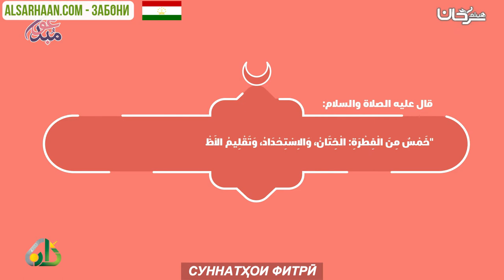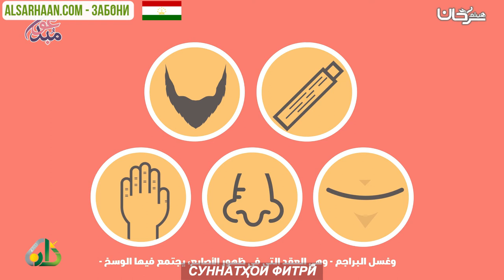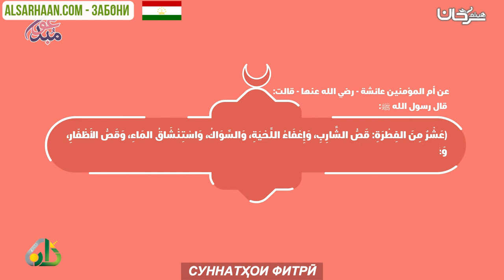СУННАТҲОИ ФИТРӢ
الإيميلEmail